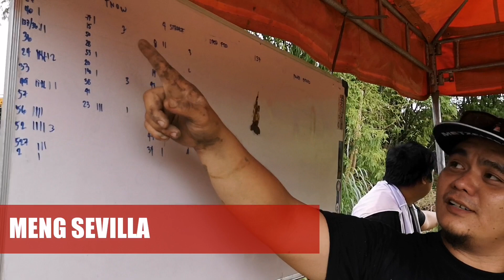Enduro Cross 2018 leg 2